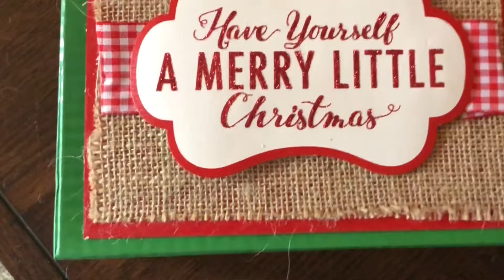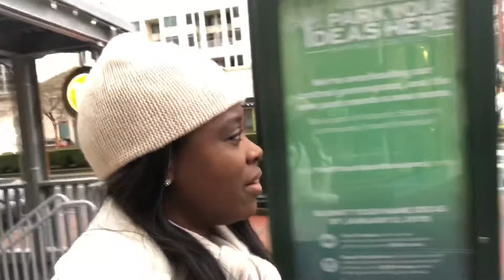Christmas Count Down Vlogmas Day 10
Christmas Count Down Day 10. Count with me YNS Hair if u are new to this Channel Click the Subscribe Button and Join This Family!. (I Do Not Own Copyrights to The Music Played in My Videos).